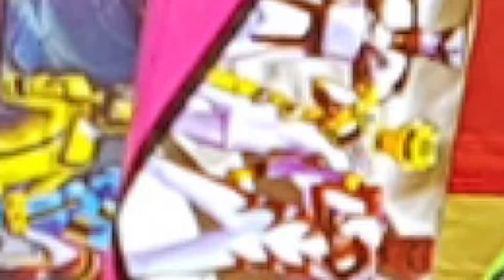Trò Chơi Dưa Hấu Kẹo Hubba Bubba ❤ ChiChi ToysReview TV ❤ Đồ Chơi Baby Candy Fun Kids